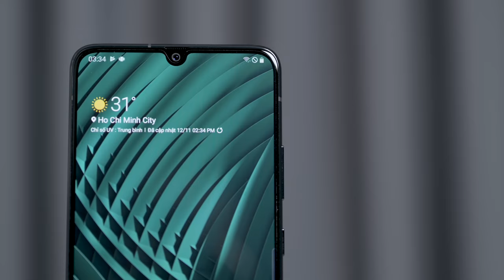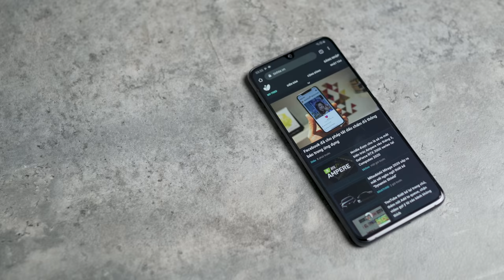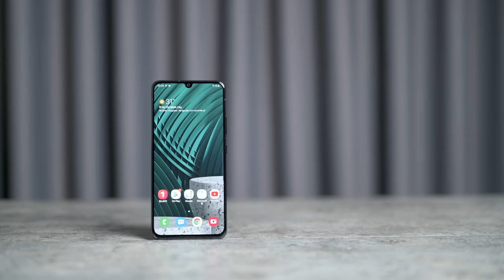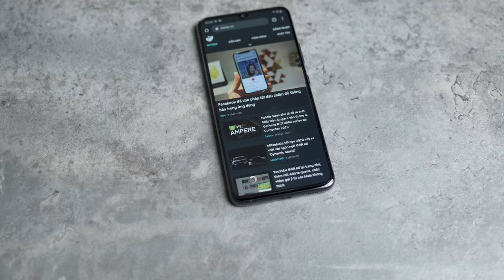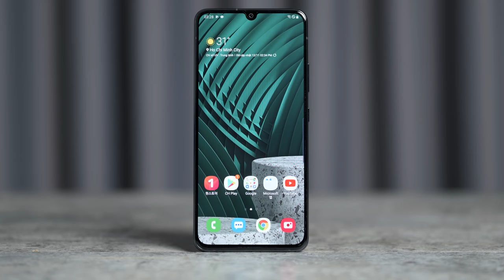Galaxy A90 5G - tiệm cận Flagship!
Theo dõi Tinh Tế qua các mạng xã hội sau:

[@Thongpham0808,nhatanh0911]